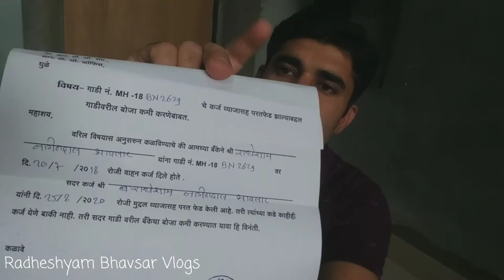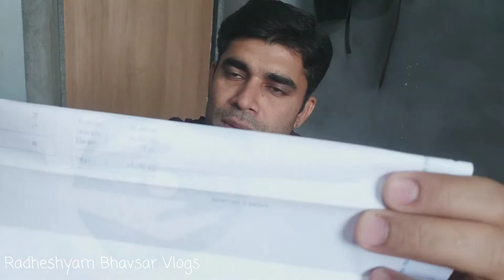Bike From YouTube Income, Bike From you tube Money, Bajaj pulsar150cc, sportbike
YouTube Income, Bike From you tube Money, Bajaj pulsar150cc, tweendisc